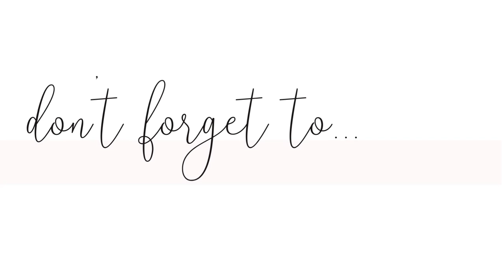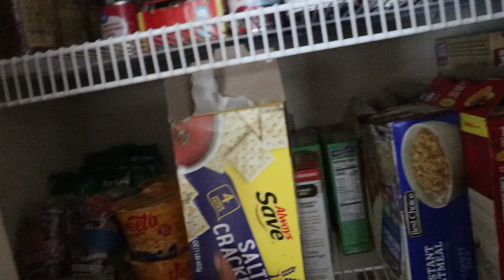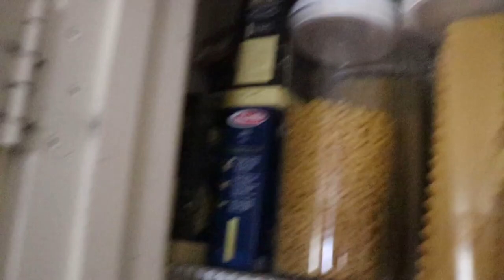VLOG | NO ELECTRICITY IS VERY GHETTO | WHERE IS MY TUBBERWARE | I GOT ROSES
💕💕Welcome! 💕💕